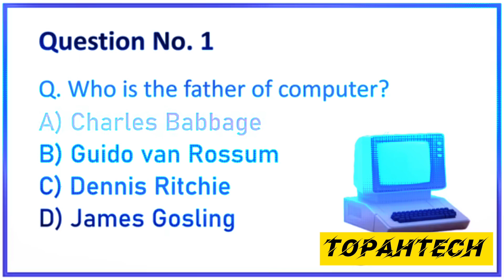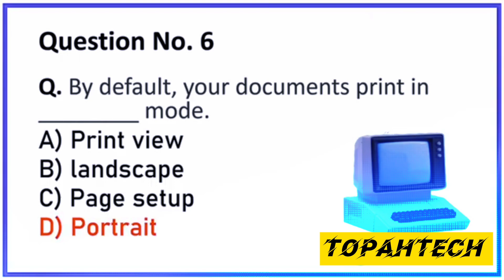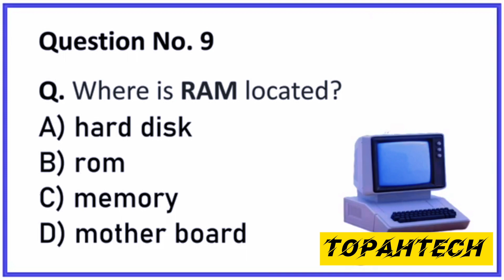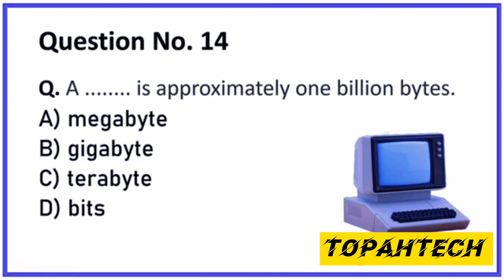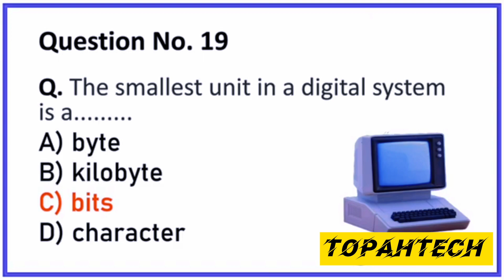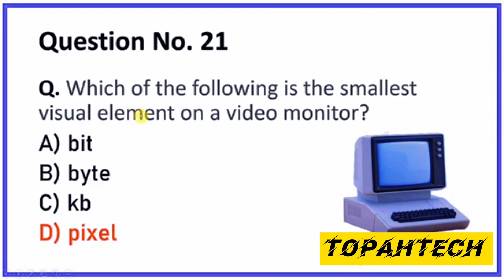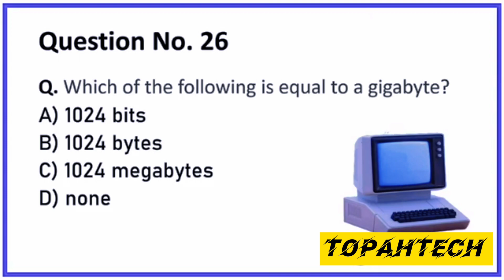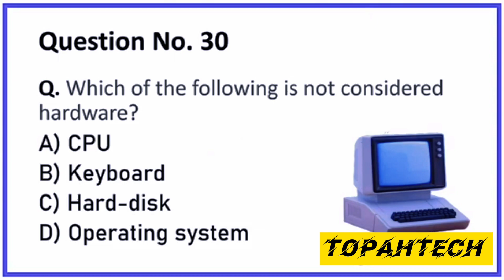Most important Computer Mcqs ||mcqs ppsc css nts#topahtech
Topahtech

Top 30 Most important computer mcqs questions
30mcqs questions
30computer mcqs of computer
Computer mcqs
Top 100 computer questions mcqs computer related Short computer

|| Content ||

1. writer :  ✍️ Aqeel
2. voice  : 🎙️ Aqeel
3. Video :  📸 Aqeel